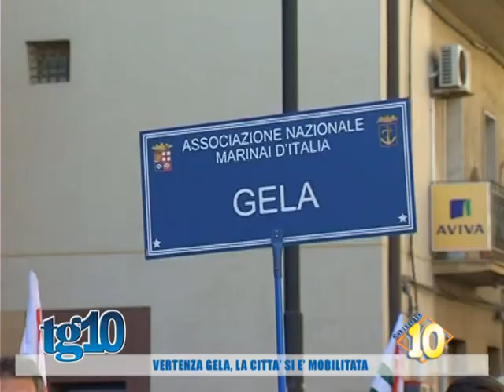Vertenza Gela, la città si è mobilitata